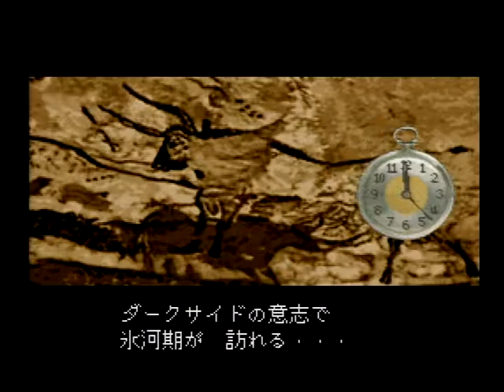1.[Terranigma] OPENING [天地創造]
天地創造(Terranigma 1995)：Japanese video games

[OPENING]
4.6 billion years after the planet was born, evolution and decline repeat by reason of two great wills. At the will of the Lightside, new life is born. At the will of the Darkside, ice ages come. At the will of the Lightside, life using tools are born, and new technologies are developed one after another. At the will of the Darkside, wrongdoing is born, and it claims its victims. Humanity comes to call these two wills by the names "God" and "Devil".